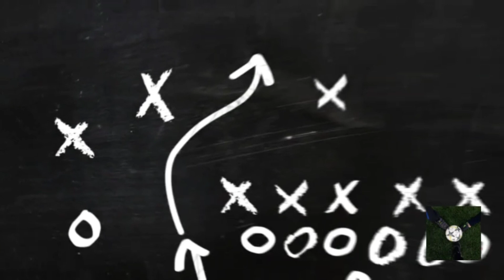Penalty Adam vs. Kuba #28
Čau lidi, vítejte u dalšího videa z kategorie Fotbalové dovednosti.